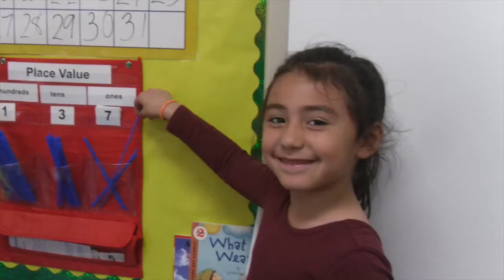Lee Elementary | 2017 K-2